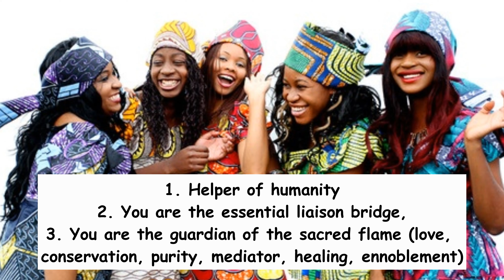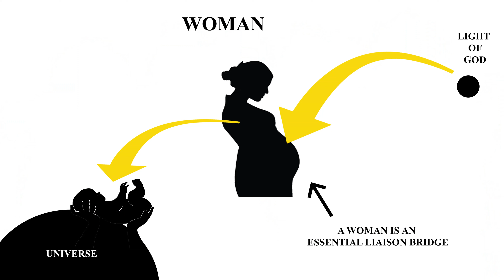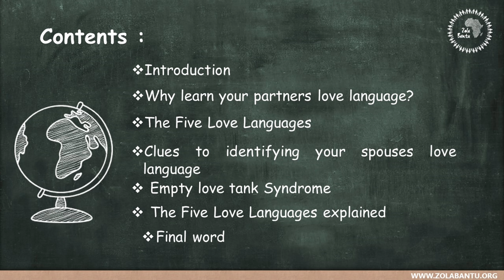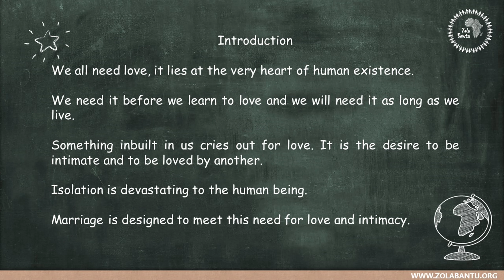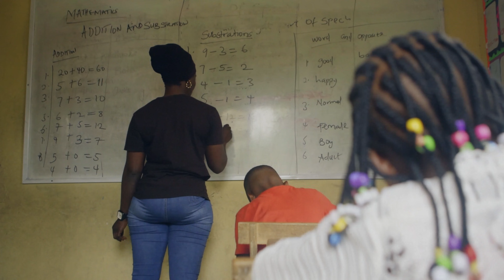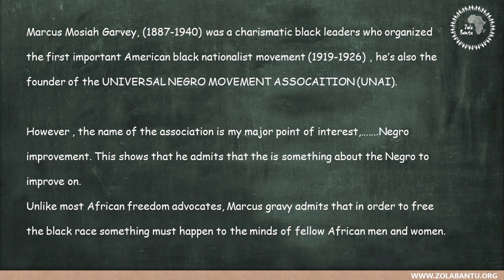The Mission of a Woman on Earth 04: Virtues of The Sacred Flame | The SCAM of Soul Healing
Zola Bantu is preparing the hearts of humanity for the reign of Kwatulendo (Reign of Peace on Earth) in Ntimasi (Heart of Africa).